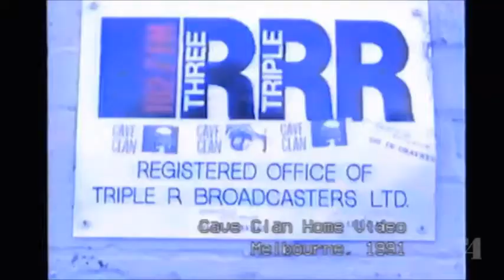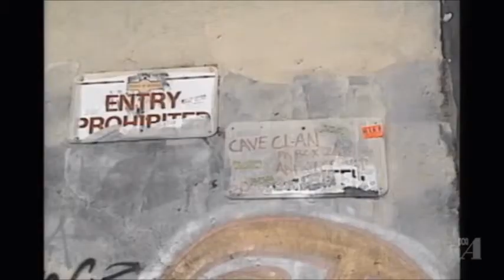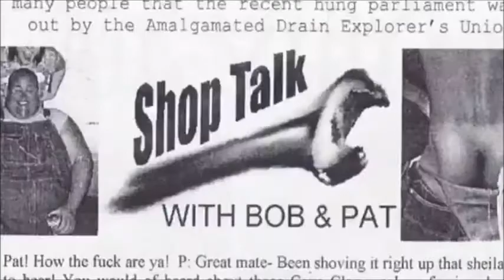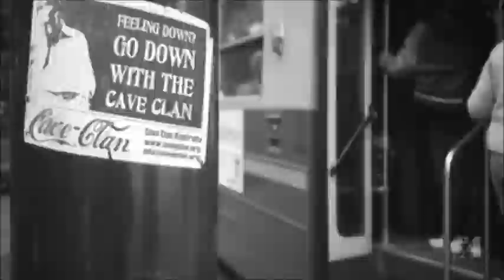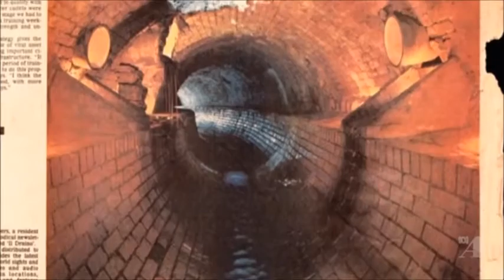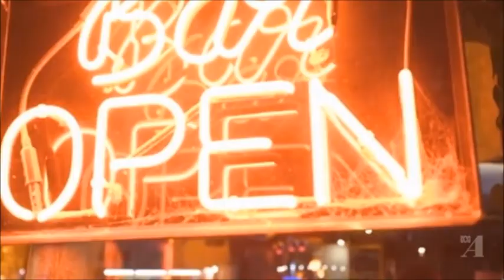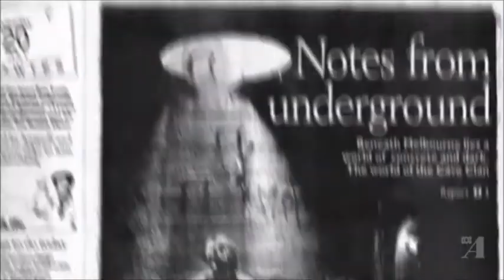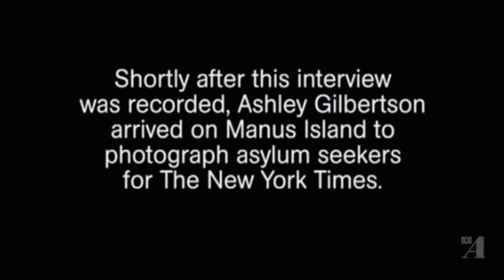Cave Clan on iView. All 5 parts in one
When a group of Melbourne teenagers started exploring caves, mines and drains together in the '80s, they inadvertently discovered an underground world that would unite a community and inspire creativity amongst its members.